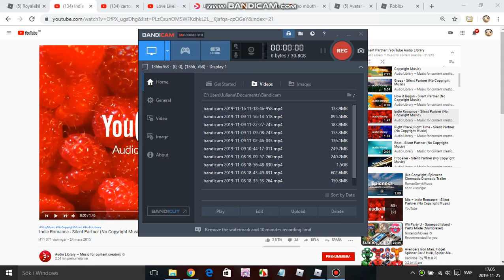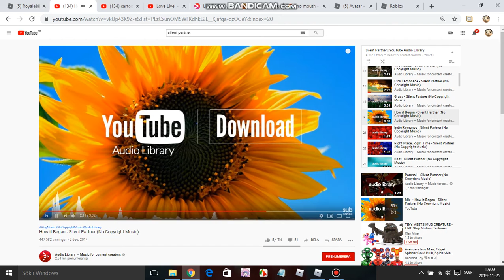MEETING OTHER GIRLS IN ROYALE HIGH ~ Roblox Royale high